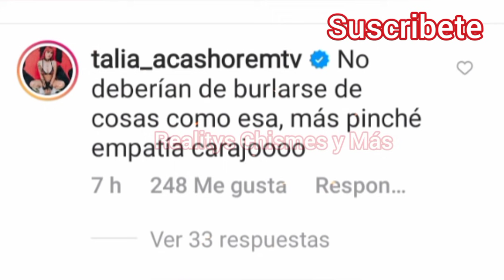¡Así fue la celebración del pride en Acapulco Shore! | ¡Talia pide que no se burlen de Isa castro!🔥🙊